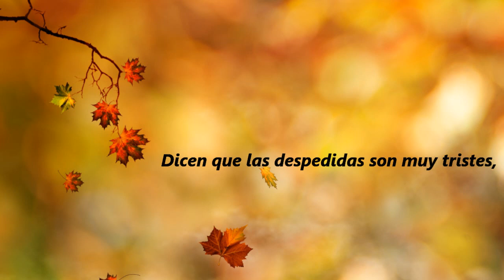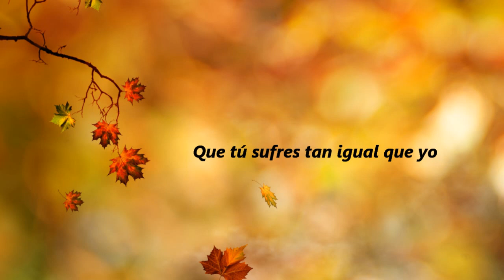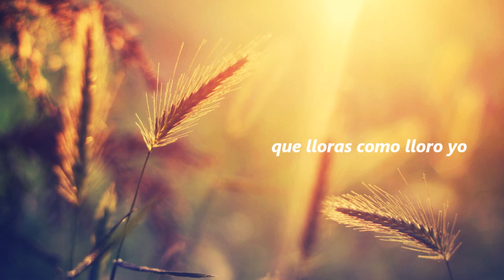TRISTE DESPEDIDA - Maritza Rodriguez (Vals peruano) *Letra*